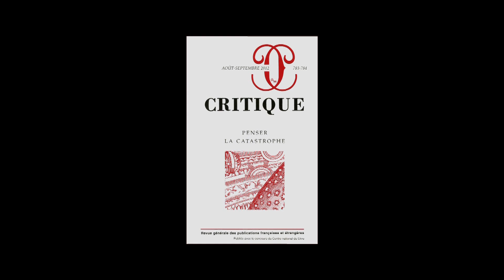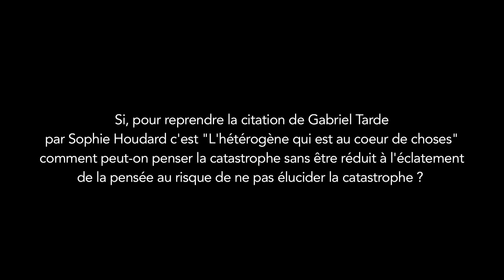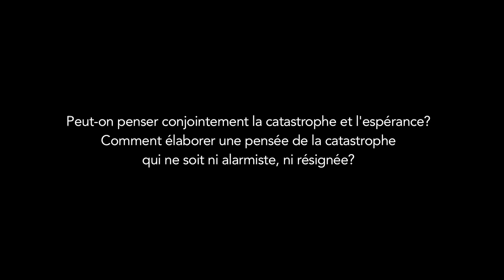Philippe Roger - Penser la catastrophe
Philippe Roger directeur de la revue Critique vous présente le n° 783-784 "Penser la catastrophe". Parution le 6 septembre aux éditions de Minuit.